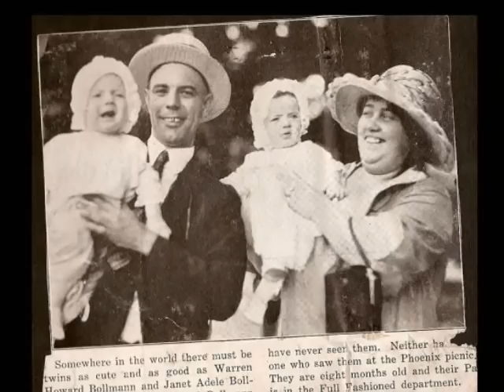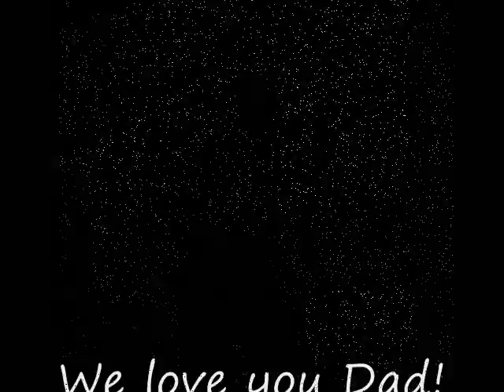Should have seen it In Color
I fell in love with this song, "In Color" by jamey johnson and put my fathers life to it...it seemed like the song was written for him.  enjoy!  go to my website and view more of my videos...